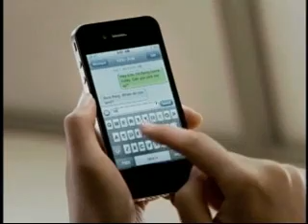2010-12-01 时事大家谈(2/4):世界艾滋病日：普遍可及、消除歧视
美国之音时事大家谈: 世界艾滋病日：普遍可及、消除歧视 - 中国艾滋病感染人数呈现出减少的趋势。不过，中国局部地区和特定人群疫情严重。其中6个省区的累计报告感染者和病人数占到了全国的77.1%。今天我们邀请专家对中国和全球艾滋病疫情以及防治的情况进行分析。脸书: